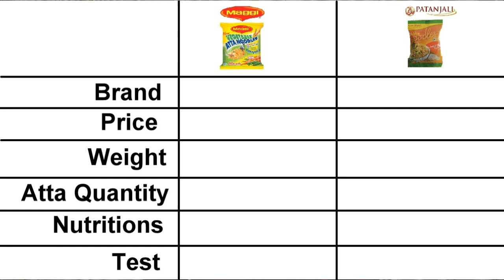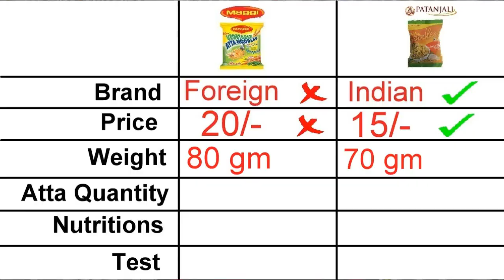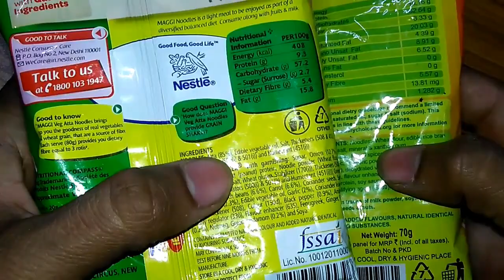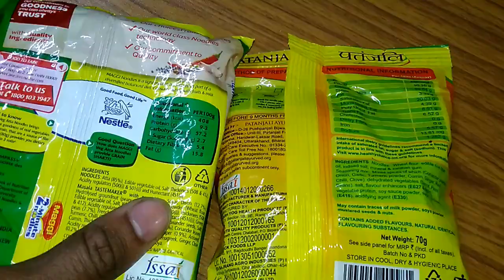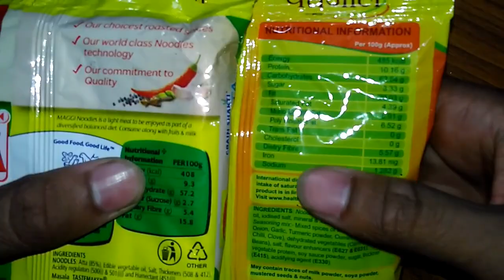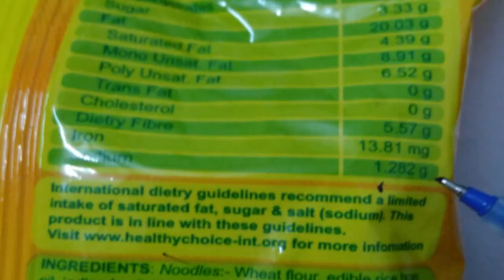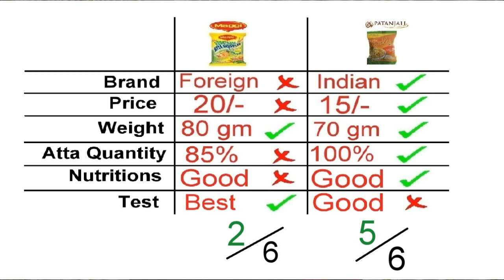Patanjali Vs Maggi Atta Noodles , which is good for health, Complete Review with science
Free : only Saturday night at 9PM-10PM (only 5 min per friend if line is connected)

  or

100/- Rs. consultant fee* via Paytm/phonePe/UPI/NEFT ( fee will be return if not available)

1st: pay 100/- UPI id : abhishekchouhan@upi
      paytm id : abhishekchouhan14@paytm

write Remark:  full name space mobile no. - Example ( Rakesh Sharma 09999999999)

or NEFT/paytm/phonepe : IDBI bank, Abhishek Chouhan, current A/c: 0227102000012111

2nd: i will msg you for my or yours time sutable and we can talk

L-I-K-E S-U-B-S-C-R-I-B-E S-H-A-R-E